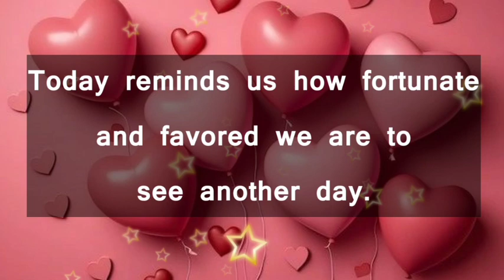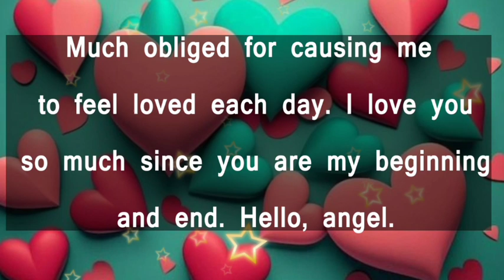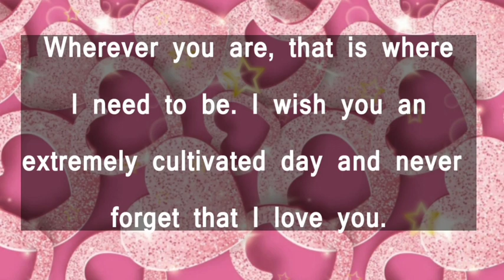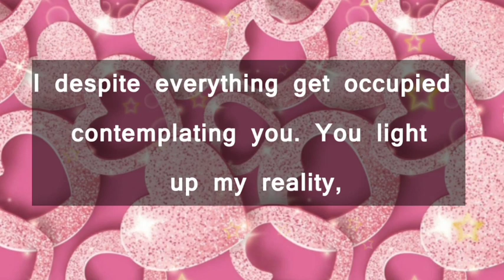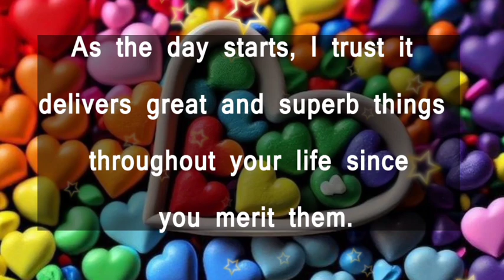Dm to Df 💕 || I don't think i'm jealous, I adore you...😘🥰🫂💕❤️😘💞😍🎁🪅💍👑💐🌹🧬❤️‍🩹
1

my love
dm current energy
divine masculine
dm df
dm message to df today
dm tarot
dm reading
twin flame
twin flames
Karmic
happy twins 11:11
love
Love
love quotes
love poem
love poems
love lines
love feel
true love
poem
poems
love songs
love music
feelings of love
love feelings
Dm to df
dm df
dm
 df dm
aquarius
df
taurus
unique tarot
all i want
aquarius tarot
virgo
twin flame reading today
twin flame